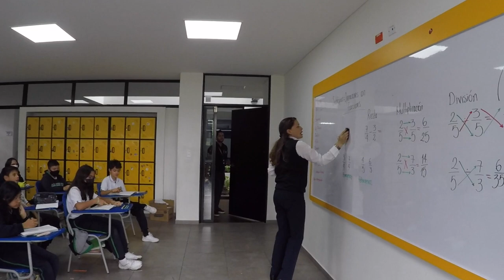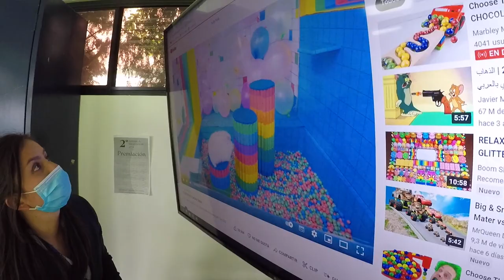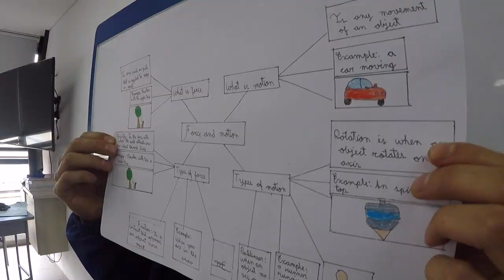GLA Today!📺 ¿Cómo Viven Nuestros Profesores el GLA?👩🏻‍🏫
¡El espacio de los arrayanistas para los arrayanistas regresó, renovado y al día!😎

Y en esta emisión indagamos un poco, con nuestros dadores de enseñanza, sobre qué lo mueve para ejercer su profesión para con nuestros chiquitines🥰 ¡Nuestro profes toman la palabra!🎤

¡Conoce cómo es el día a día de nuestros maestros y cómo ellos aportan a que nuestros pequeños sean felices en el aprendizaje!🥳